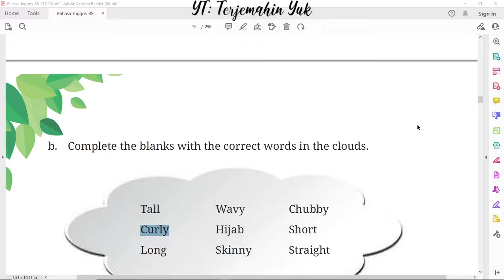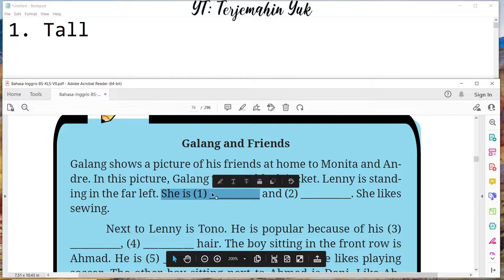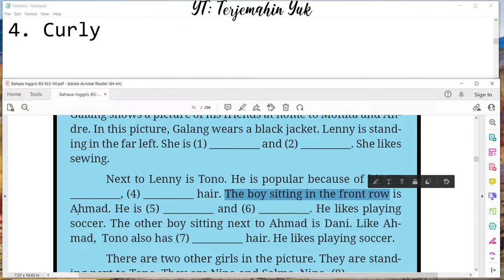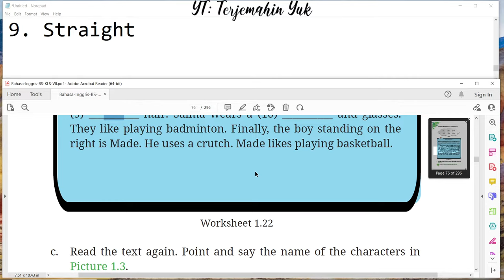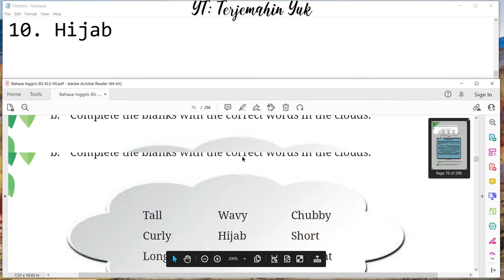Hal. 44 kelas 7 Terjemahan Buku Bahasa Inggris SMP MTS Kurikulum Merdeka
Galang & Friends
Galang menunjukkan foto dia bersama teman-temannya kepada Monita dan Andre di rumahnya.
Tugas ini adalah worksheet 1.22
terjemahin yuk
terjemahinyuk
terjemahkan yuk
Kelas VII
English for Nusantara
kunci jawaban
pelajaran
halaman